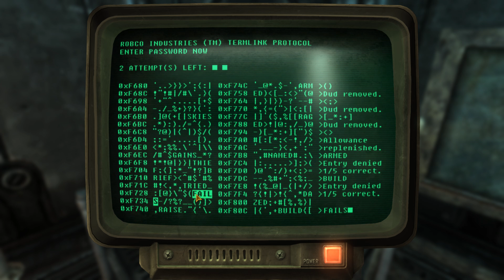Fallout New Vegas - [E43] Making Dahtri Proud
Having finally dispatched all the fiends including their nefarious leader Motor-runner, our fearless heroine Lola Cherry-Cola makes her way back outside vault 3's troubled walls. Making an immediate b-line towards Camp Mccarran and Major Dahtri to turn in the three heads she was lugging around.

This video was recorded on my custom built pc [The Cube], using OBS [64-bit], and Fallout: New Vegas.

Custom Built PC "The Cube" Specs

Motherboard: Asrock X370 Killer SLI/ac
Processor: AMD Ryzen 5 1600x six-core processor [3.60 GHz]
Graphics Card: MSI GTX 1080 duke 8G OC
Case: DIYPC D480-BK
Memory: GSKILL Ripjaws V 16GB [2x8GB] DDR4 3200MHz
CPU Cooler: Cooler Master Hyper TX3-CPU Cooler
OS Drive: Western Digital 250GB SATA III SSD
Secondary Hard Drive: Seagate Barracuda 2TB SATA
Power Supply: EVGA 650 BQ